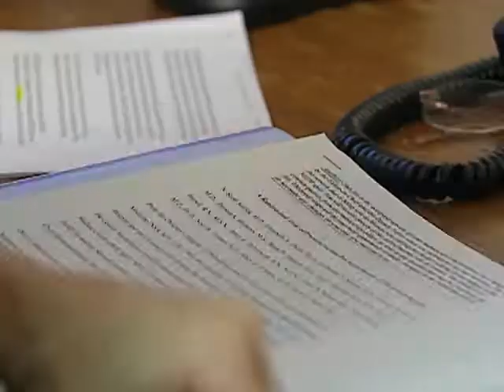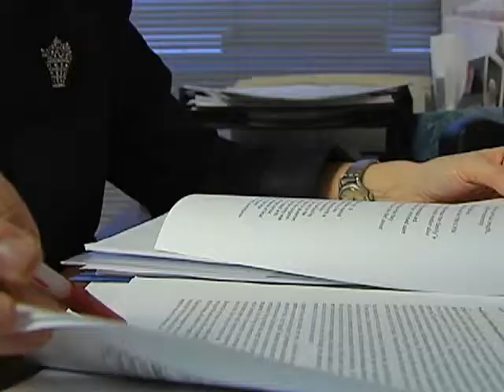Fetal Surgery Shown to Help Outlook for Spina Bifida Babies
Spina bifida is one of the most common and yet most severe of birth defects.  It affects the central nervous systems of between 300,000 and 400,000 babies around the world.  The most serious form of spina bifida occurs when the spinal cord protrudes through an opening in the spine.  Survivors often experience lifelong disabilities including paralysis, bladder and bowel problems, and excess fluid on the brain.  Traditionally, surgery to repair this condition is done after birth.  In recent decades, however, surgery to repair the opening has been done while the baby is in the womb. Now, a new study shows that some babies who undergo fetal surgery do better than those who do not.  VOA's Melinda Smith has details of the study, published Wednesday in the New England Journal of Medicine.